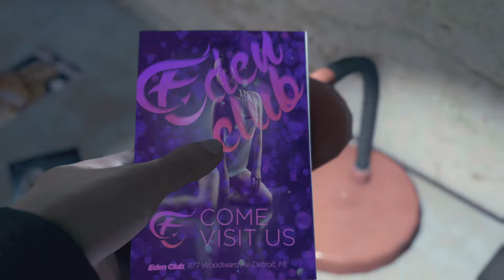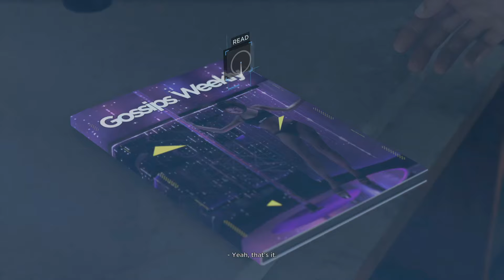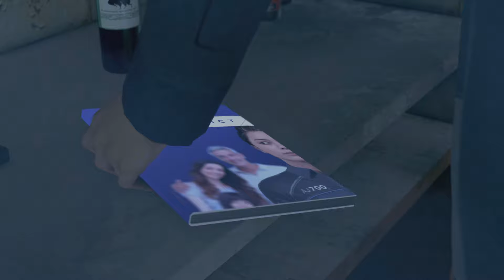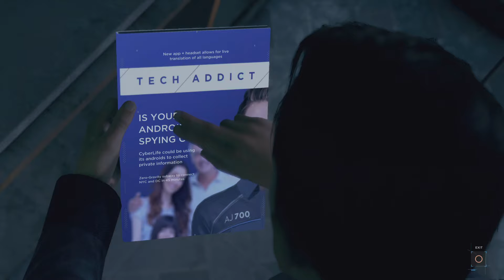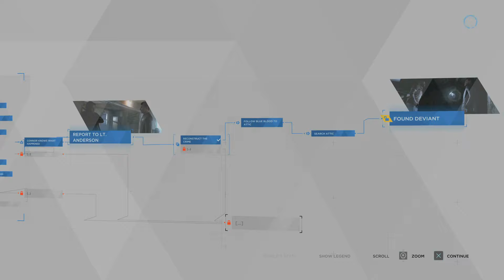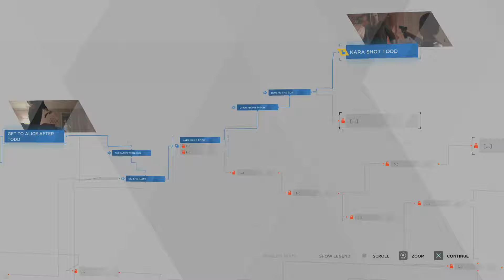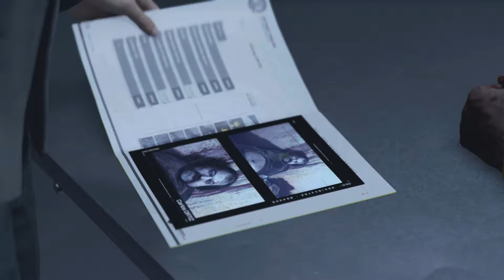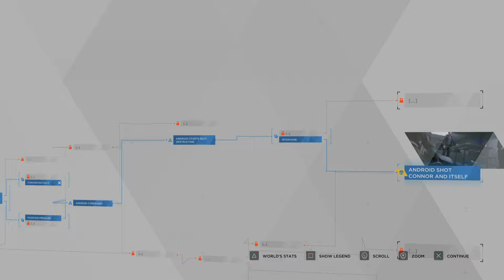DETROIT BECOME HUMAN Walkthrough Gameplay Part 2| A New Home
Detroit Become Human Gameplay Walkthrough Part 2 of the Detroit Become Human Story Campaign including a Review, Intro and Chapter 2. My Detroit Become Human Gameplay Walkthrough will feature the Full Game Story Campaign. This Detroit Become Human Gameplay Walkthrough includes a Review, Chapters, Prologue, Ending, All Endings, All Choices, All Decisions, Single Player, Kara, Chloe, Connor, Markus, Cinematics, Cut Scenes, Soundtrack, OST and more until the Ending of the Single Player Story.

Detroit: Become Human is an adventure game developed by Quantic Dream and published by Sony Interactive Entertainment for the PlayStation 4,  The plot revolves around three androids: Kara, who escapes the factory she was made in to explore her newfound sentience; Connor, whose job it is to hunt down deviant androids; and Markus, who devotes himself to releasing the androids from servitude. They may survive or perish depending on dialogue choices that shape the story as customized by the player.